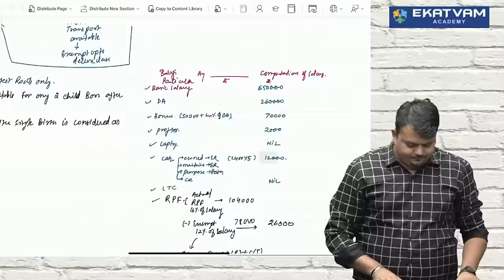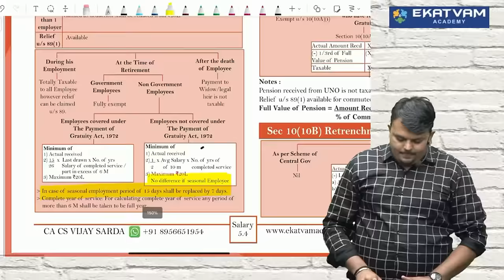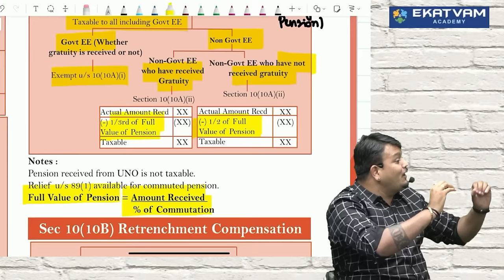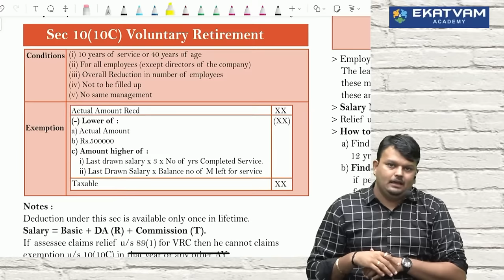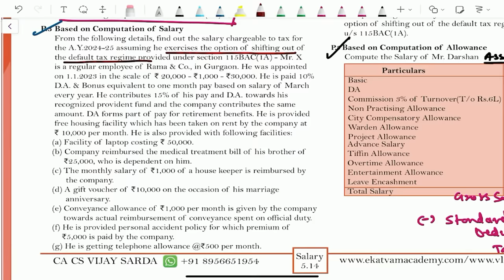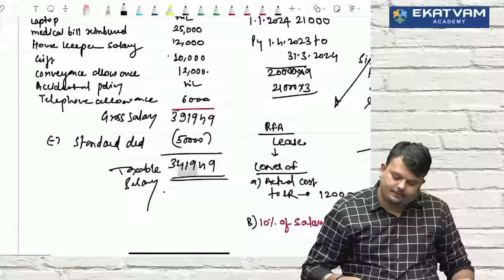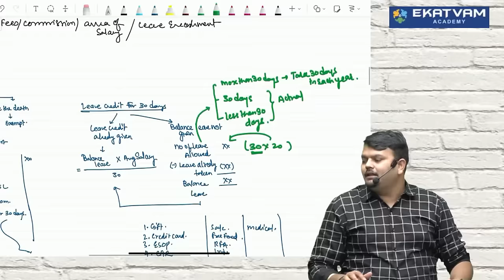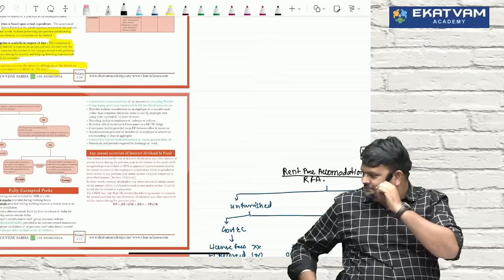Direct Tax Fastrack lec 11 | CA CMA Inter | For May & Nov 24